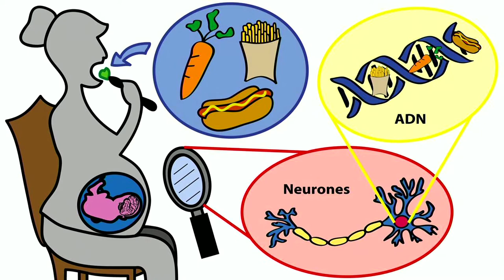Morgane FRAPIN - MT180 Finale Bretagne / Pays de la Loire 2020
Son sujet de thèse : "impact d'une restriction protéique fœtale sur la différenciation neuronale chez le rat : rôle de l'épigénétique"

Son établissement : Université de Nantes